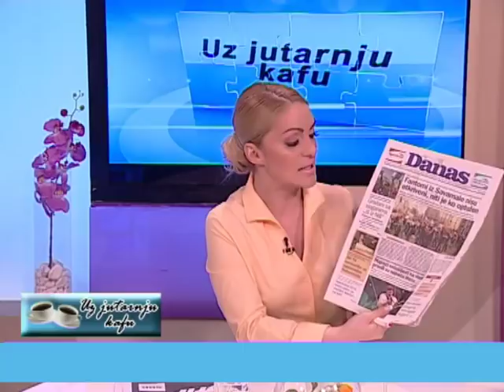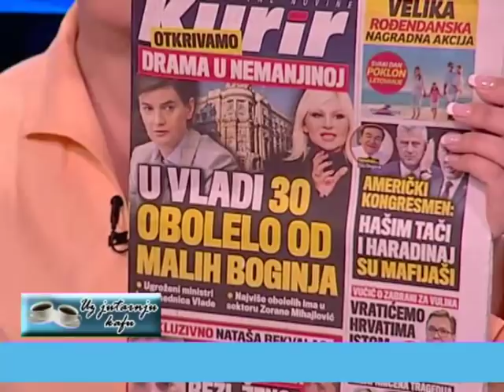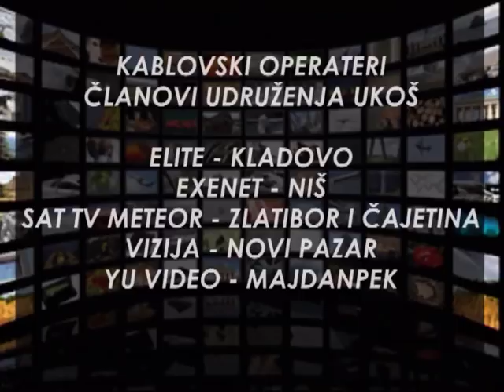EMISIJA UZ JUTARNJU KAFU 24.04.2018. VESNA IVANOVIĆ